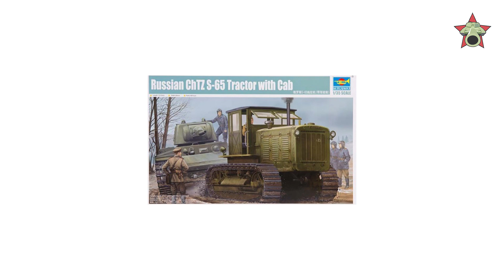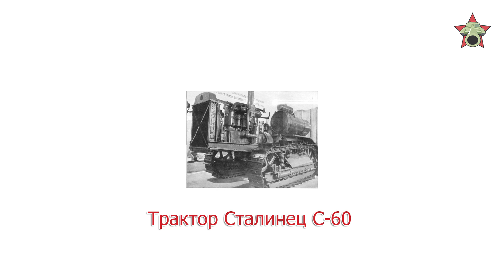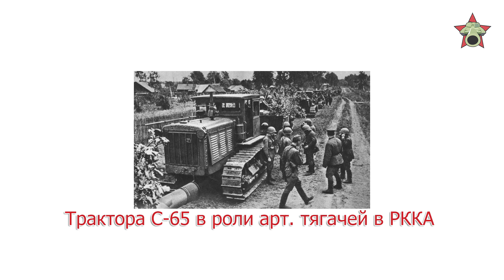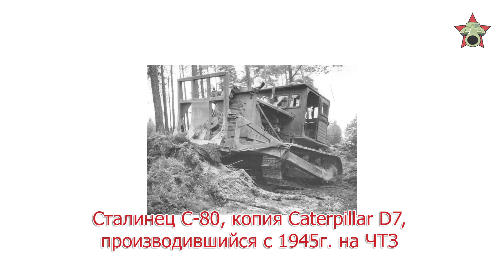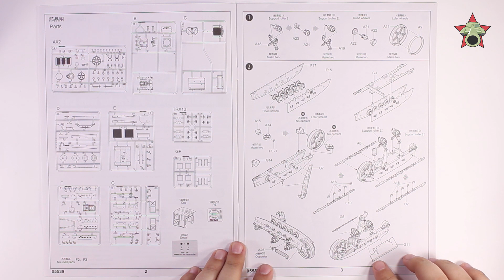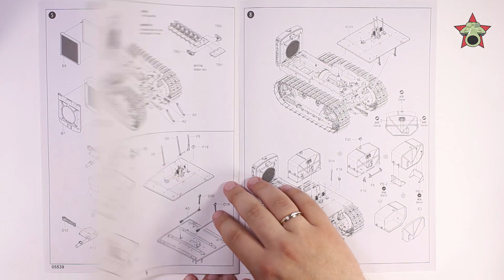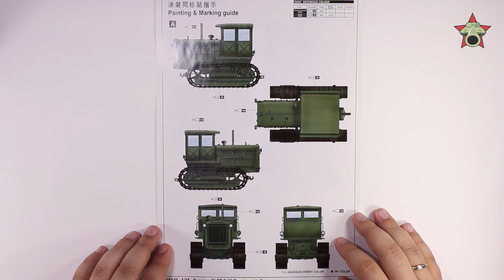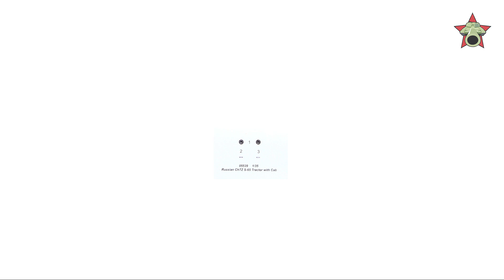Обзор ЧТЗ С-65 - советский трактор, модель Trumpeter, 1/35 (Review ChTZ S-65 model, Trumpeter, 1:35)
Обзор модели советского трактора Сталинец С-65 в масштабе 1/35 от Trumpeter, арт 05539. В обзоре представлена краткая историческая справка и фотографии литников.

Навигация:
00:00 Вступление
00:24 История
04:19 Инструкция
07:29 Содержимое коробки
18:21 Итоги

Достоинства:
+ Интересный прототип
+ Рабочие гусеницы
+ Многоразъемные формы
+ Фототравление
+ Шкалы приборов выполнены декалями

Недостатки:
- Нет двигателя
- Каждый трак из трех деталей
- Дефекты литья
- СТАЛNНЕЦ, ДNЗЕЛЬ

Итого: 7/10

English:
Review of Soviet tractor S-65, Trumpeter, code 05539, scale 1:35

Pros:
+ Interesting prototype
+ Workable track
+ Multislide moulding
+ PE
+ Decals for gauges

Cons:
- No engine
- Each track link in three parts
- Wrong markings: СТАЛNНЕЦ, ДNЗЕЛЬ
- Moulding flaws

Conclusion: 7/10.

Автор и ведущий: Валерий Золотухин
Медиа партнер: Scalemodels.ru
Модель на обзор предоставил: Александр Счастный